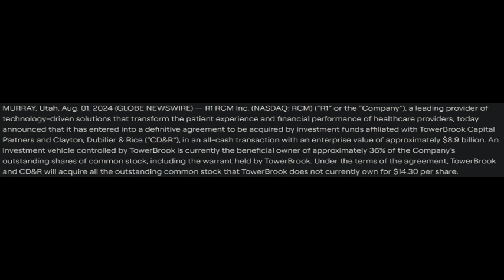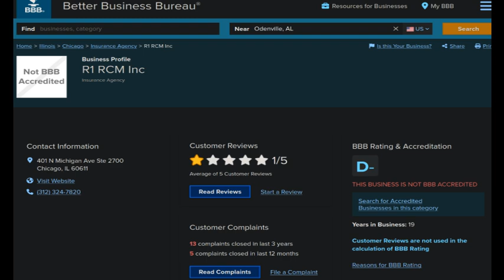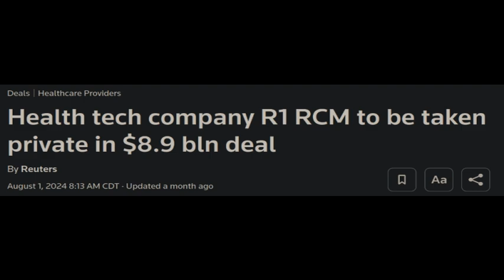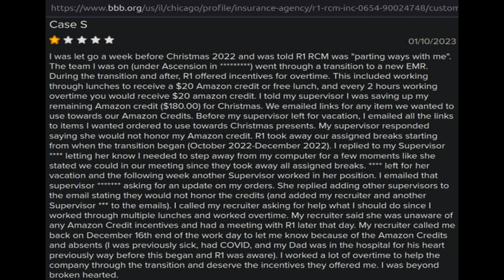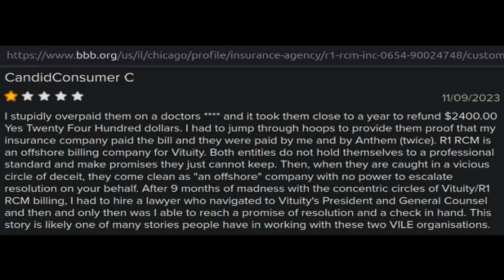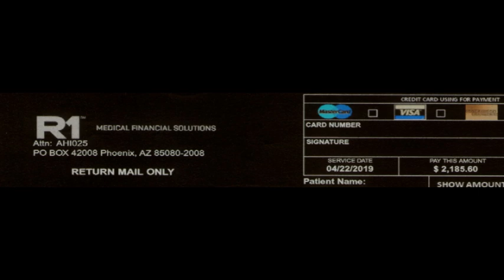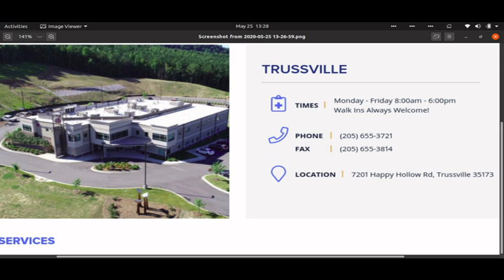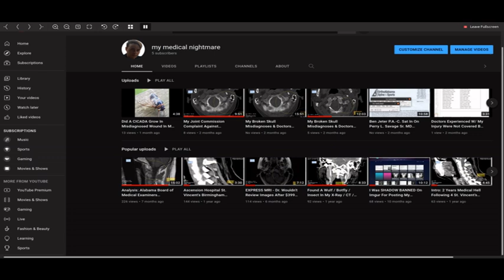R1 RCM BBB Complaints: Employee Compensation Issues, DOUBLE CHARGES / 9 Month Wait For $2500 Refunds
Medical biller R1 RCM announced in August, 2024 TowerBrook Capital Partners and Clayton, Dubilier & Rice (CD&R) would acquire the healthcare technology company in a deal that values it at $8.9 billion USD. TowerBrook and nonprofit hospital operator Ascension Health were the company’s largest shareholders.

The Better Business Bureau website is a good place to look for inside information as to patient / customer experiences with companies like R1 RCM. Surprisingly, there are many reviews here by employees who report compensation issues within company:

- A complaint posted 11/17/2022 reads: "I was promised in writing a $1000 sign on bonus after three months of employment. My first day of work was on March 7th, 2022. I still have not received my $1000 bonus. I have asked multiple times for this payment and have not gotten any resolution. As of today it is November 17, 2022, and I am still currently with the company. I wish to be paid my $1000. At the end of March 2022 R1 RCM took over."

- Another employee complainant in 2023 writes they availed of a scheme to have them work through lunch breaks and do overtime and be compensated with credits that could be redeemed on online retailer Amazon. The credits were not automatically tallied and sent to the employees, who had to get them through their bosses and supervisors. After accumulating a significant number of such credits this employee says they were denied their credits after working overtime and skipping lunches.

- I read 2 other reviews which describe patients / customers (or releatives) of R1 RCM trying to recoup sums of around $2,500 USD and getting drawn into a process of phone tag that lasted 9 months. This, following being DOUBLE CHARGED for services.

In another video I shared a bill I received from R1 RCM Medical Financial Solutions PO BOX 42008 Phoenix AZ (Arizona) 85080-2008 USA for $2,185, stemming from a 4/22/19 ER visit at Saint Vincent East's Hospital (Ascension), Birmingham, Alabama. I would like the bill collector to see who they are collecting money for and for what reasons. I was misdiagnosed this visit, told I had no injury in the CT scans of my head and cervical neck regions (analysis was provided by Doctor Julian Patrick Druhan). I later obtained my records and found in the images that I had broken the underside of my skull, contrary to what I was told. I was later billed the above amount.

I may have been "patient dumped" in the course of my seeking treatment (a violation of EMTALA). When I told medical staff associated with Ascension about my discovery, I was personally attacked and my psychological state challenged, this is reflected in medical records I obtained later.